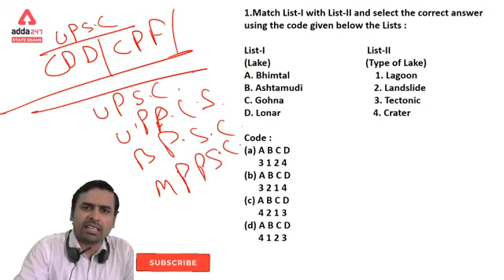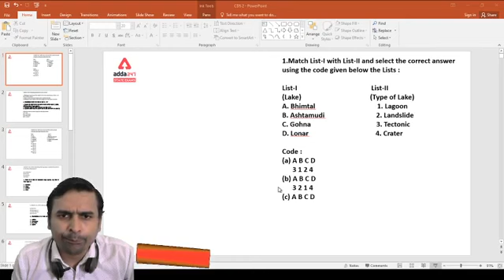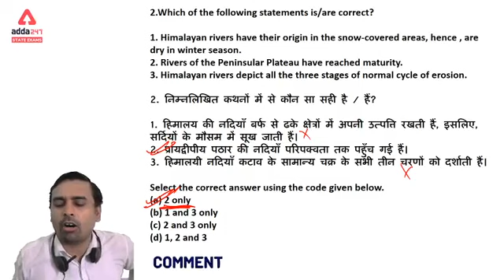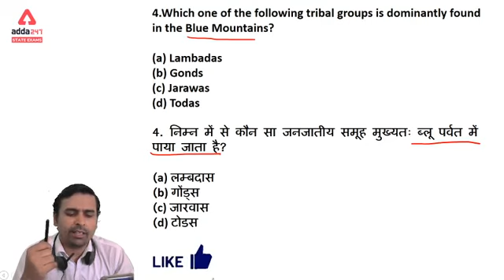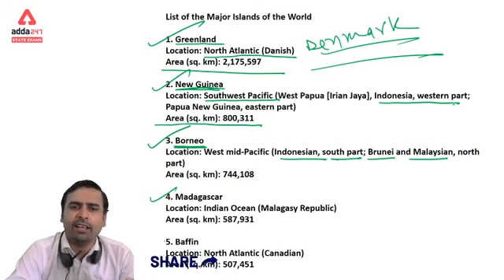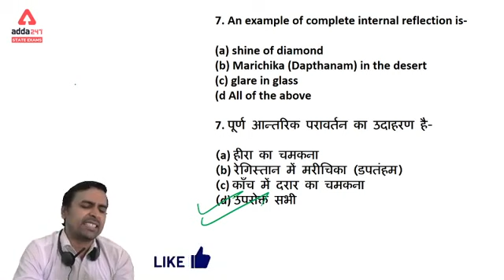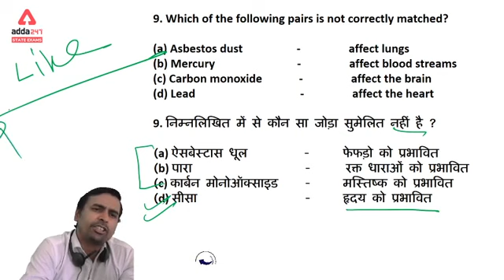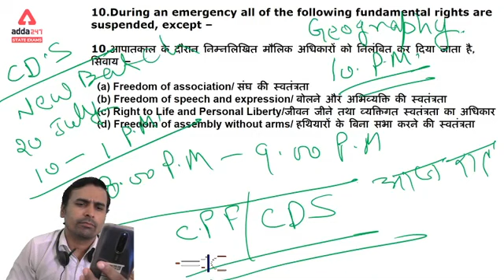प्रैक्टिस सेट -2 | General Studies | AFCAT & CDS Exams Preparation 2020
Get PDF File: -
Achiever Arithmetic Batch for defence Exam I Bilingual I Live Classes

Endeavor Advanced Mathematics Batch for Defence Exam I Bilingual I Live Classes

Dynamic Special English Language Batch for all Defence Exam I Bilingual I Live Classes

More Offers for You: -
100% Money Back On Selection
We PAY If You Get Selected
AddaKaamyaabiKa
**Conditions Apply

Playlist Link: -
Important Links: -
Defence Adda247 Live Classes Schedule: -
08:00 AM - CAPF (AC) 2020_General Science
09:00 AM - All Defence Exams_ Advance Maths
10:00 AM - CAPF (AC) 2020_English
11:00 AM - CAPF (AC) 2020_General Knowledge
02:00 PM - DRDO (MTS) _General Studies
03:00 PM - DRDO (MTS) _Reasoning
06:15 PM - AFCAT (2) 2020 _English
07:15 PM - AFCAT (2) 2020 _GS
08:00 PM - AFCAT | CDS | INET | CAPF_Maths